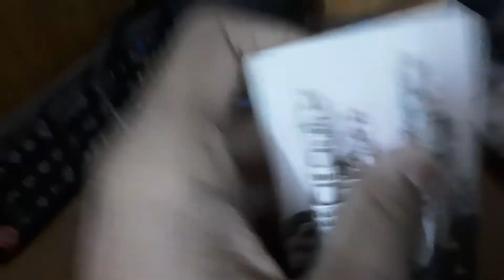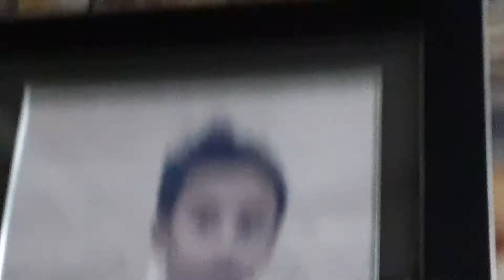TV/Charger Room Tour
Ya Nvm Just thought of doin dis